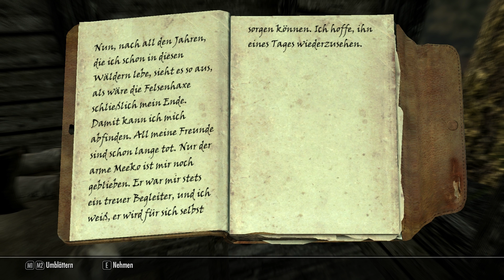Lets Roleplay Skyrim #036 - ♥ Meeko ♥ |blind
Lets Play (German / Deutsch) des wunderschönen Rollenspiels Skyrim aus dem Hause Bethesda Softworks.
Ich habe Facebook!!! :D